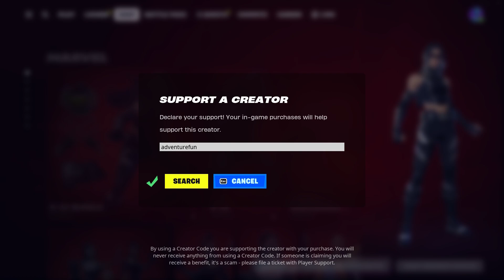Despicable Me 4 Minion Plush Fortnite Challenge Adventure Fun Gaming!